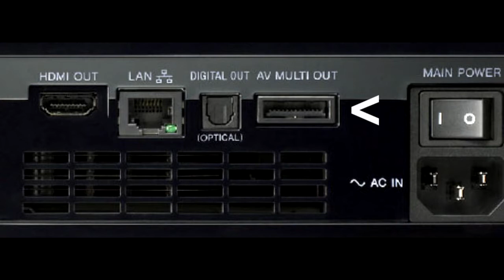Channel Update (First ever mic edition)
First update video featuring me on the Mic :D
If I'm honest, I sound like crap but its my first try on the mic (which cost me nothing as its mah dad's Mic).